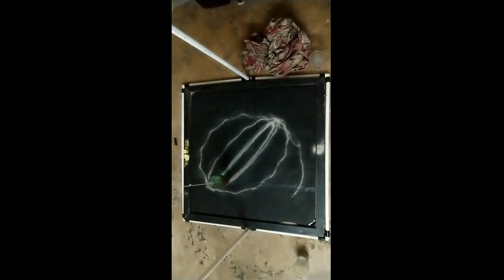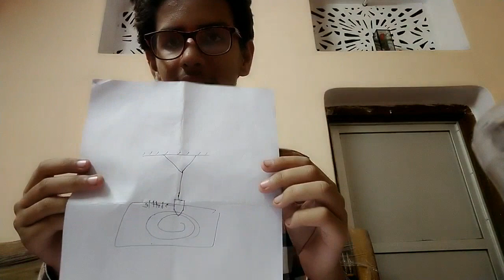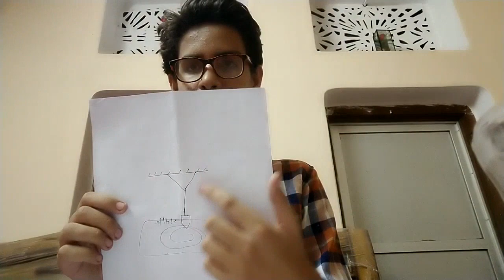How to make Sand pendulum//lissajous patterns//full explaination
Full explanation of sand pendulum//lissajous patterns
Happy learning!
I made this model just because of the help of my two, true friends Aditya Ajay Seth and Naman Agrahari.
Thank you to both of them😀